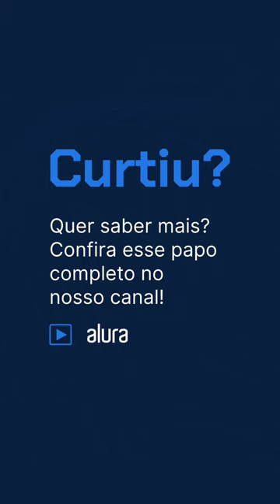Profissionais de Sistemas de Informação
A Graduação de Sistemas de Informação forma profissionais versáteis que solucionam problemas complexos e impulsionam a inovação! 💻🚀

Em um episódio do HipstersPontoTube em que conversamos sobre esse curso, o Flávio Luiz Coutinho, Coordenador do Curso de SI na EACH/USP, falou sobre as habilidades e soluções que estudantes dessa área desenvolvem e entregam para o mercado de trabalho.

▶Confira o bate-papo completo aqui no nosso canal!!